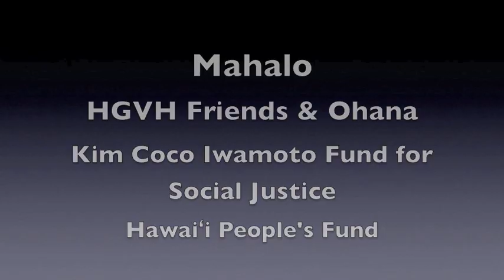2/16/2014 No Koolauloa No Bill 47: March and opening from the livestream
From the livestream of 2/16/2014. The silent protest march and opening of the Aloha Aina No Koolauloa rally